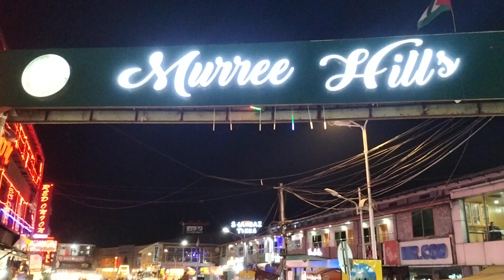injoy Junvari murre Hills 21/1/2024